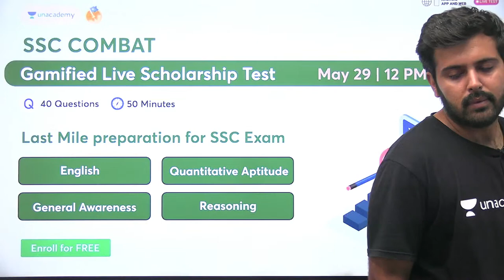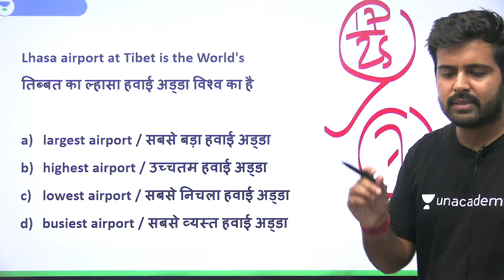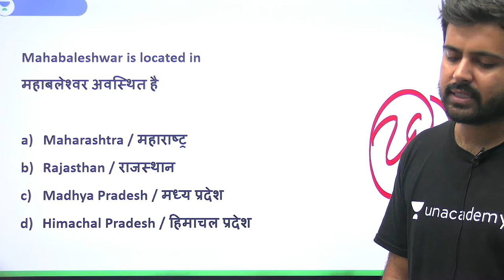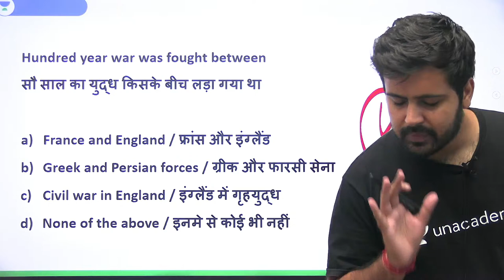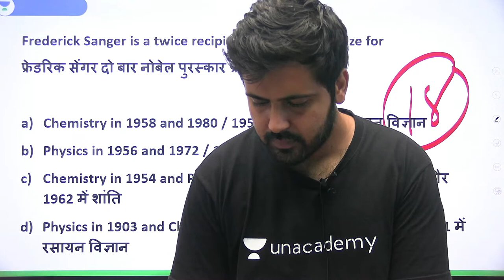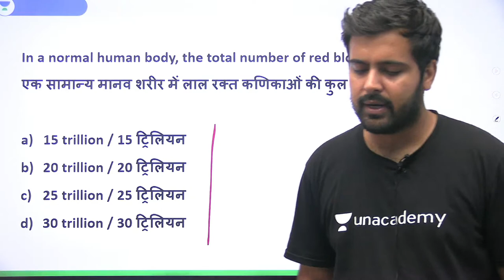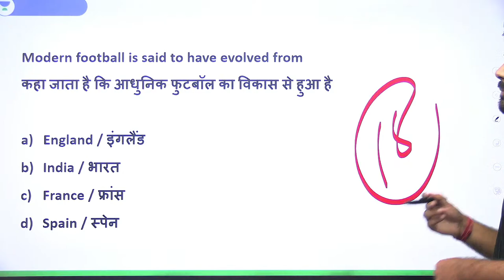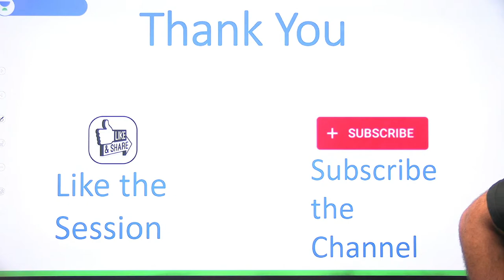Live Test | Previous Year Questions | SSC CHSL 2022 Special | Amandeep Sharma | wifistudy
In this session, Educator Aman deep Sharma will be discussing a Live Test of previous Year Questions from GK, GS and GA for SSC CHSL 2022.

You can enroll to Unacademy Subscription and get the following benefits:
1. Learn from your favourite teacher
2. Dedicated DOUBT sessions
3. One Subscription, Unlimited Access to Live Online Classes and Videos
4. Real-time interaction with best-in-class teachers
5. You can ask doubts in live online classes
6. Limited students in each Class
7. Download the videos & watch them offline